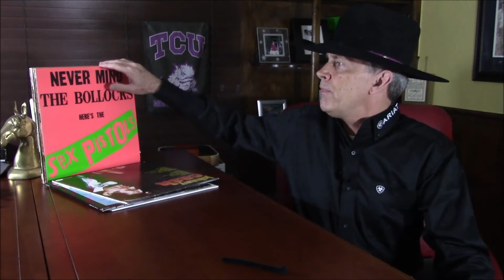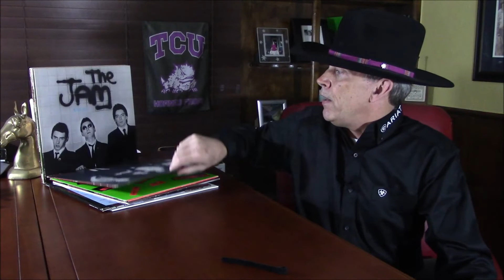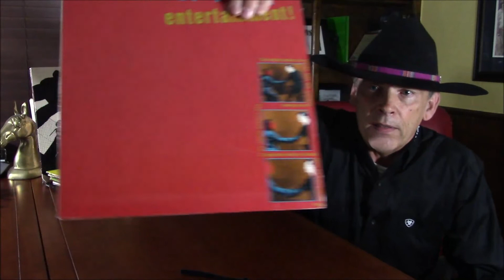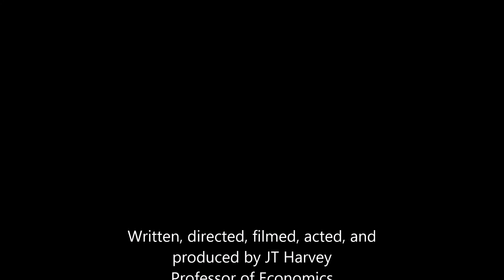#14: Bernie Vicious on bass.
I got to thinking, the Sanders revolution is a whole lot like the advent of punk in the late 1970s/early 1980s: hard-edged truth with no corporate support. And it turns out Mayor Sanders even helped to set up a venue that gave young punks a place to play! How about that.